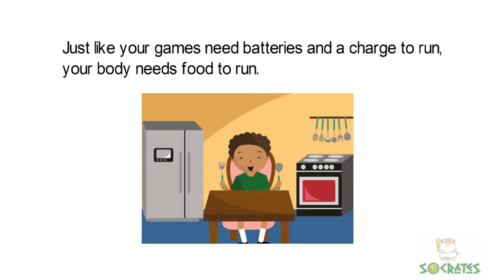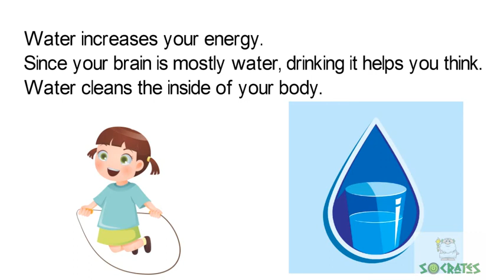Why Do We Need Food and Water?